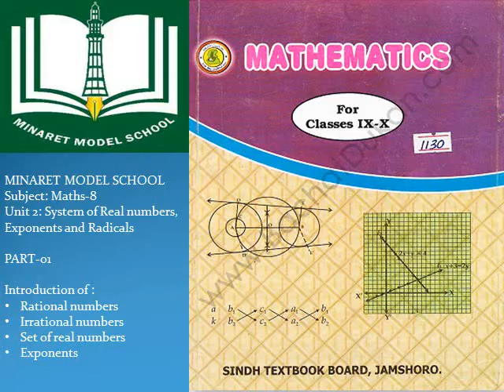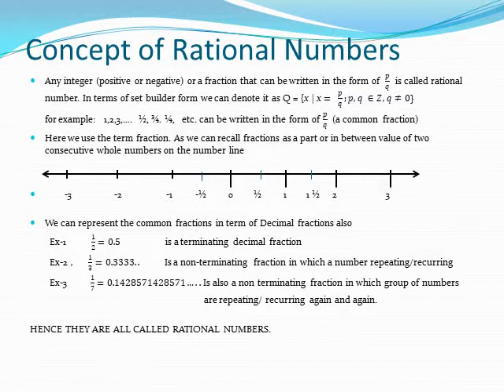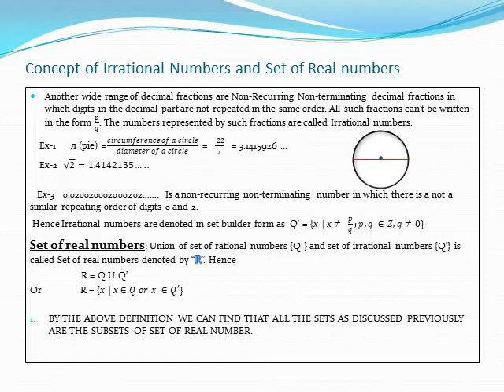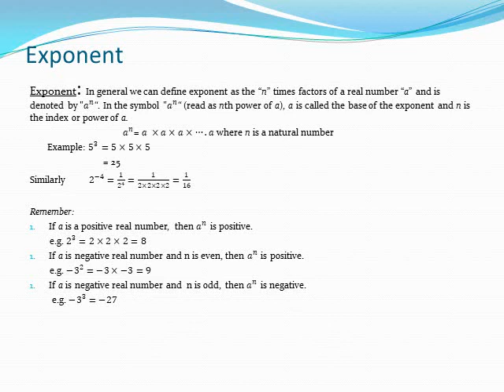Grade 8 Maths Unit 2 part 1